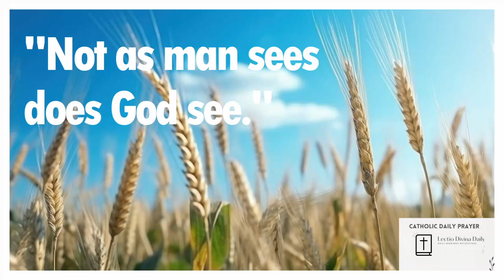"Not as man sees does God see." | Tuesday of the Second Week in Ordinary Time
Please consider supporting Lectio Divina Reflections by sending us a financial gift. Thank you!
Your support helps us keep going.